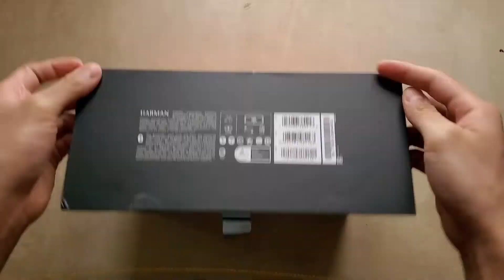TOP 5 : MEILLEURE ENCEINTE BLUETOOTH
Découvrez les MEILLEURES enceintes bluetooth en 2023.

Bienvenue sur notre chaîne, où nous vous présentons les cinq meilleures enceintes bluetooth du marché. Si vous cherchez une expérience d'écoute exceptionnelle, vous êtes au bon endroit ! Nous avons minutieusement sélectionné ces casques pour leurs performances audio, leur confort et leur technologie de pointe.

Top 1 ► Sony SRS-XG300 ★
Top 2 ► Ultimate Ears Megablast ★
Top 3 ► Bose SoundLink Flex ★
Top 4 ► Marshall Emberton II ★
Top 5 ► JBL Charge 5 ★

→ Avertissement
Des portions de séquences vidéo trouvées dans cette vidéo ne sont pas du contenu original produit par Tech Lab. Des portions de séquences vidéo ont été récoltées depuis différentes sources.
La chaîne Youtube Tech Lab participe au programme Amazon EU partenaires.

0:00 Intro
0:19 JBL Charge 5
1:17 Marshall Emberton II
2:15 Bose SoundLink Flex
3:08 Ultimate Ears Megablast
4:15 Sony SRS-XG300

🇫🇷 Tech Lab est la chaîne de référence pour les amateurs de produits tech en tout genre qui cherchent de véritables bons plans.

Nous comparons les produits "tech" les plus intéressants du marché afin de vous aider à trouver ceux qui ont le meilleur rapport qualité/prix. 🇫🇷